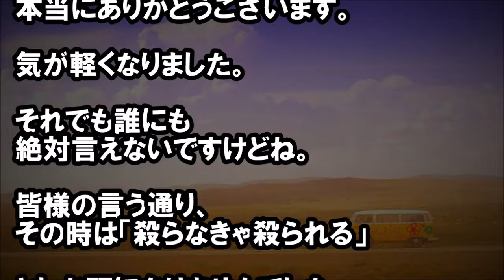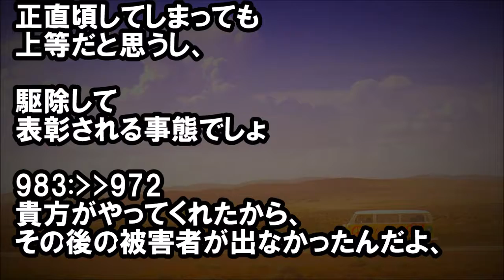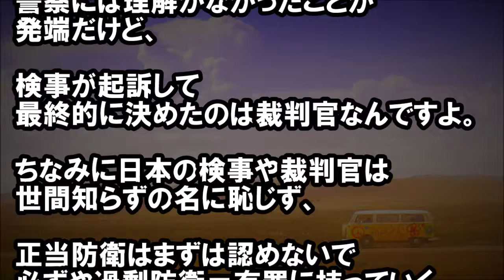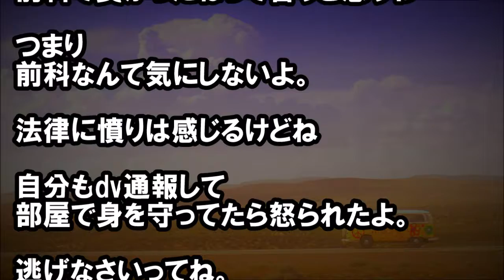夜道で男2人が私を車に押し込もうとした。私「殺らなきゃ殺られる！」→私に前科がついてしまい・・・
★冒頭★
旦那だけが知ってるけど、
実は前科持ち。

20代前半の頃、

深夜仕事帰りに
変質者に襲われた。

襲われたと言っても、

2人掛かりで
車に押し込まれそうになった未遂。

剣道空手と段持ちで・・・

　【修羅場】【衝撃】 気になってるカレと食事に行って、手を洗　いに席を外したら、カレが真剣な顔で手をグーにして口元に当　てていたんだけど…

　スカッとする話 イケメン君の誕生日ケーキを作る事に。スイー　ツ女「私達飾り付けしか出来ないからヨロシク」私「うん」→　当日、スイーツ女「ケーキは私達が主に作りました☆」→する　とイケメン君が…

　修羅場【タダ乗り主義】子ども会の遠足から帰って来た所･･･参　加してないA君のママ「今日はありがとう♪」全員「何が？」A　君ママ「えっ、うちの子は？」→とんでもない真相が･･･

・スカッとロード
　 すかっとする話！スーパーでトメ友と遭遇。友｢仲良く買い物羨　ましいわ｣私｢トメさんいいんですか〜こんなに〜｣と容赦なく肉　や魚をカゴへ入れる入れるwトメ｢え？え？｣→そのままレジまで　3人で…ww

　彼と毎年造幣局で行われる花見に行ってるが彼が「”造幣局だけ　に造花だろｗ”と上司に言われ一本取られた」と聞かされムカつ　いマジキレしてしまった